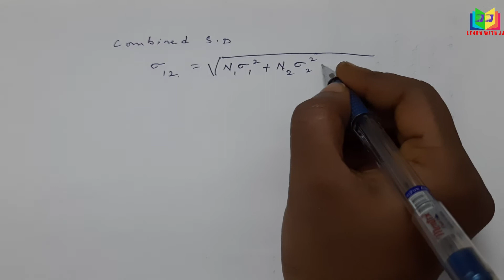PG TRB Commerce in Tamil Part 24|statistics ||Measures of Dispersion || Combined Standard deviation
PG TRB Commerce in Tamil Part 24
Statistics
Measures of Dispersion
Combined Standard deviation
Combined standard deviation in Tamil